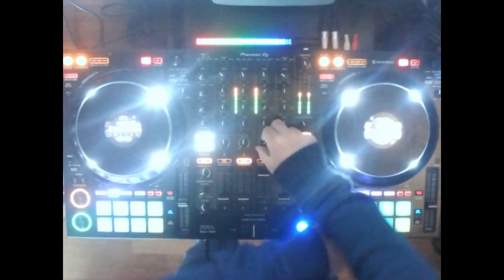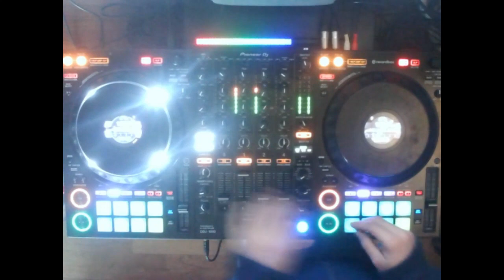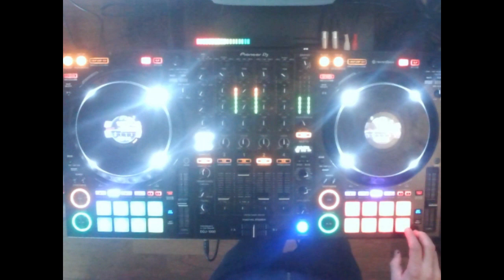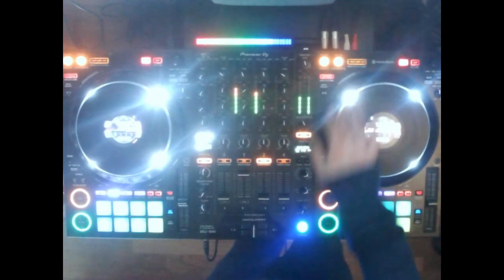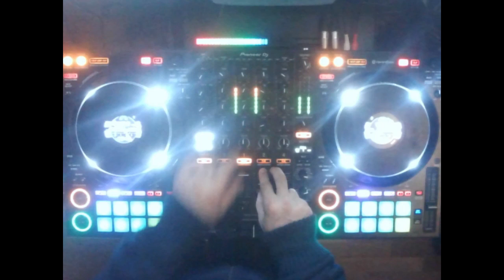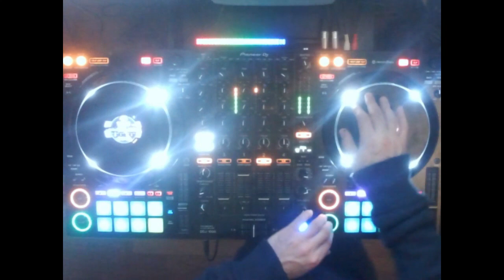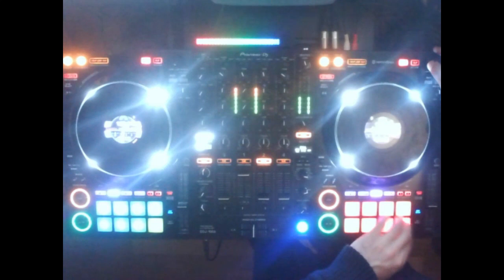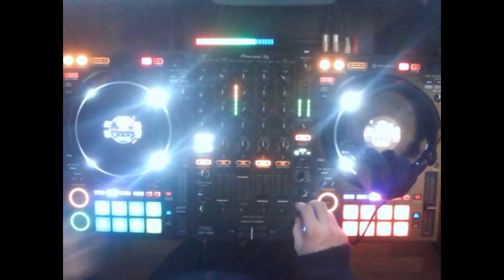DaniGD Live TECHNO HOUSE MARZO 2024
Tracklist:

01 - Unidos - Todo Empezo (Extended Mix)
02 - Aldo Cadiz & Andre Butano - Tzu Mani (Paco Osuna & FerBR Remix)
03 - Blackchild - Vagabundo (Nicole Moudaber Remix)
04 - The Deepshakerz - I Got The Soul (Extended Mix)
05 - Joey Avila - Barranquilla (Raoul Zerna Remix)
06 - Paco Osuna & Fer BR - So Tasty
07 - Ruben Lasala & Kapowsky - Bigger Than Me (Extended Mix)
08 - Fabian De Marco - Monsters
09 - Melanie Ribbe & Riaz Dhanani - The Heat
10 - Camila Jun - Super After (Extended Mix)
11 - Fer BR - Hot And Run
12 - The Bongo Man - El Bruto
13 - Zoo Brazil - The Big Rose
14 - Dario Nuñez & Alex Now - The Sound The Vibe (Extended Mix)
15 - Pagano - El Ritmo
16 - Tim Baresko - Llego La (Mark Knight Remix)
17 - Siege - Freedom
18 - HSD - This Is House (Speed Of Life Remix)
19 - Riva Star Presents Starr Traxx - Hey DJ (Extended Mix)
20 - Karlos Kastillo - Catuncatun
21 - Fer BR - All Ya (Extended Mix)
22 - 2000 And One - Wan Poku Moro